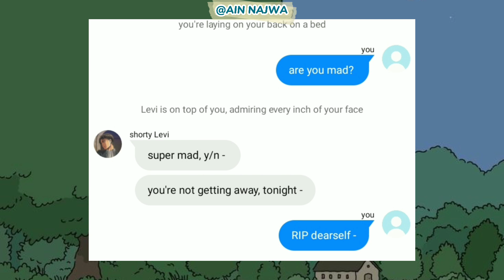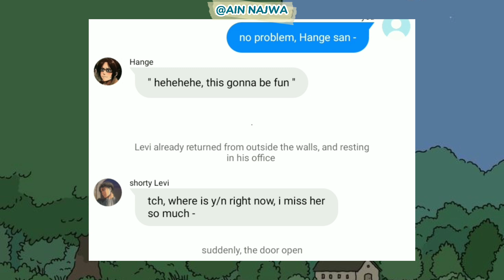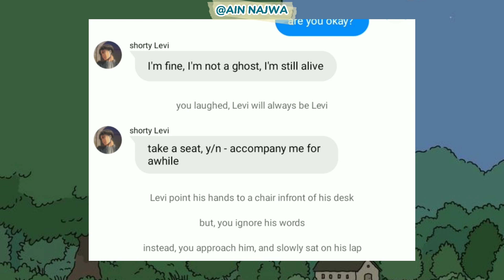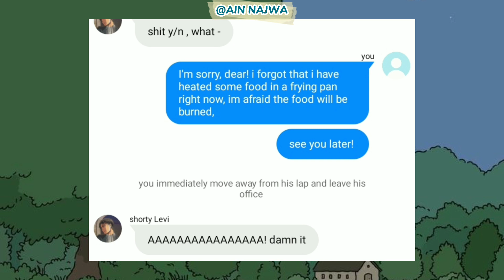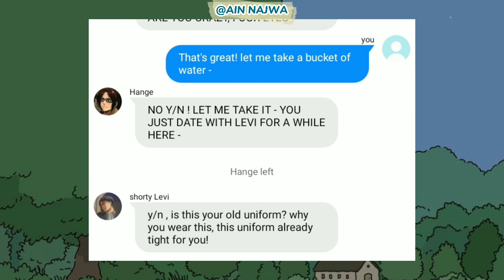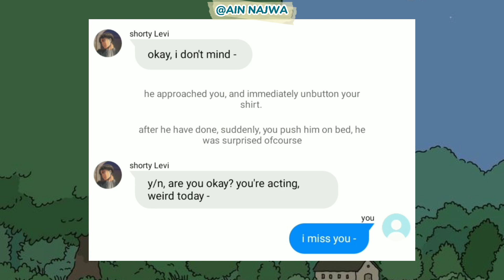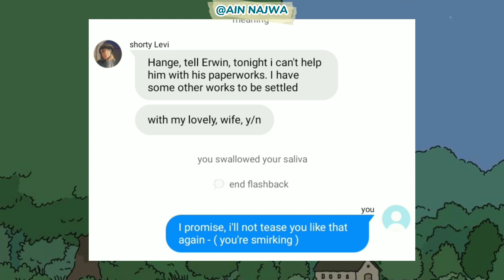you teased Levi by not kissing him but went WRONG | aot text story | levixy/n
Thanks for stop by and watching my videos! I really appreciate all your support on my channel ❤

๑ You can repost my videos BUT credit must be included
๑ Request? You're welcome to leave a request/idea of what anime text story that you want. BUT i only accept the one that i can capable of doing it. So, I'm deeply sorry if there any requests that i can't fullfill :)

๑ My videos is mostly about Attack on Titan :)

๑ my intro : KANA-BOON STARMARKER | MY HERO ACADEMIA SEASON 4 OPENING

๑ my outro : sasageyo music box

[ App that i used to edit ]
- Witt ( text)

Thanks !